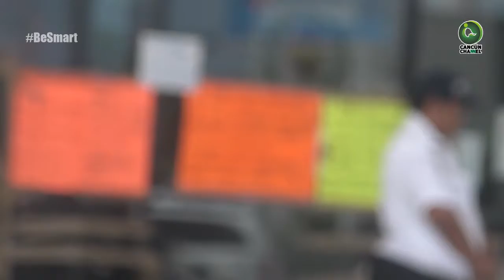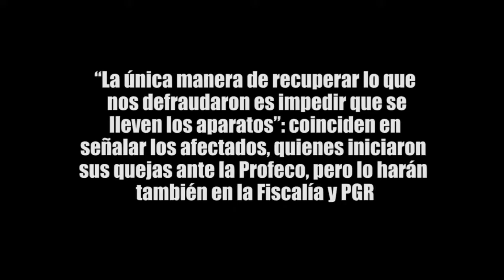FRAUDULENTO CLUB ZONA FITNNES DE PLAZA CUMBRES